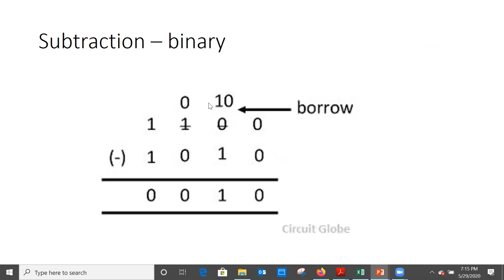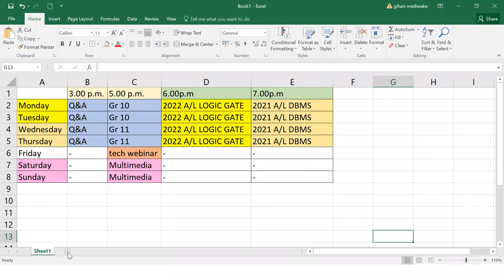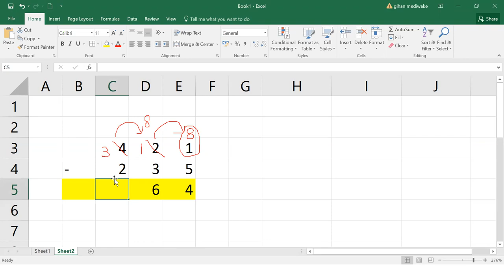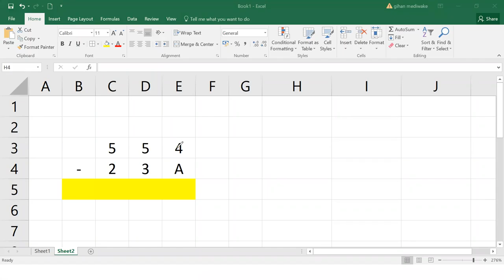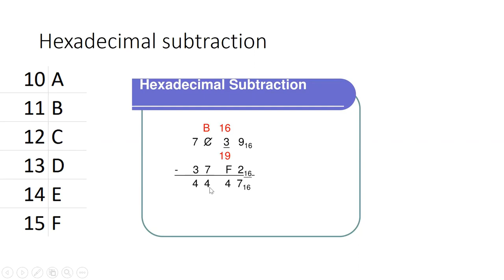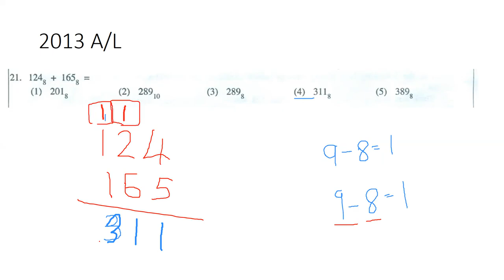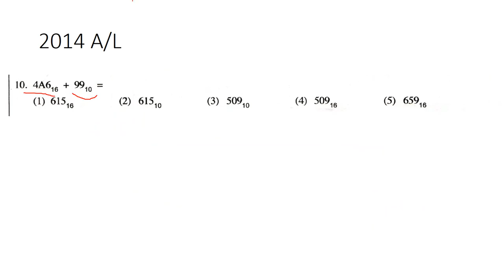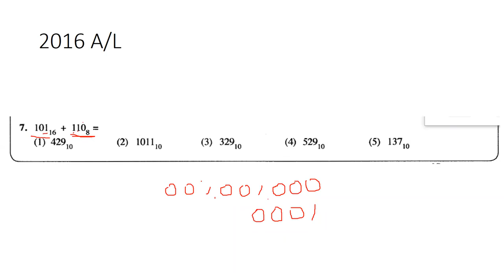AL ICT Number Systems Revision [Day 4]